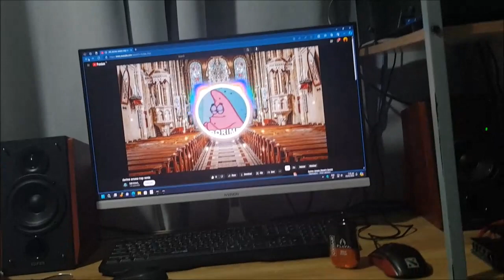test ZK - TB21 with 2 ohm 400w subwoofer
old dvc4 car sub wired to 2 ohms
psu 300w 24v 12.5a untra thin
windows is using APO equalizer
mini amp is wuzhi 2.1 ZK-TB21